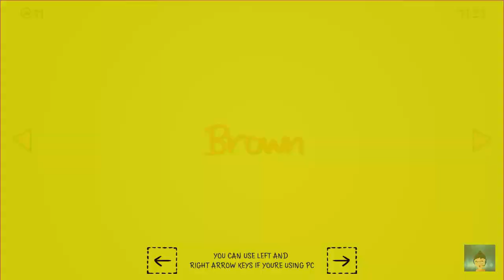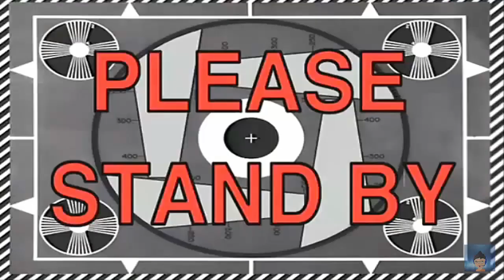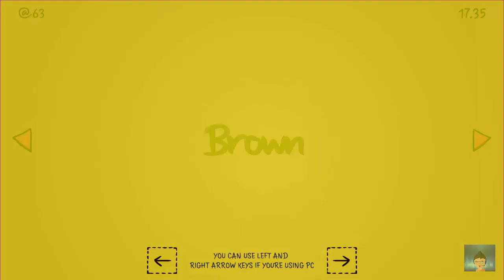my BRAIN..!! - Colors DEMO gameplay - (L.P.I.G # 20)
i see colors everywhere. @.@ @.@ @.@